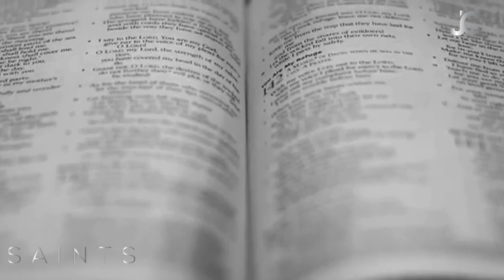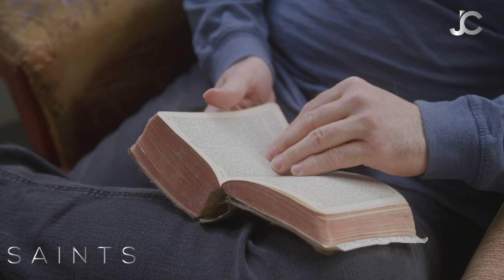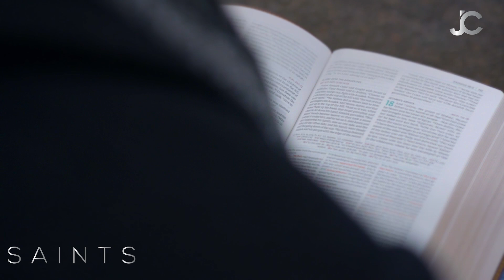Know This and Never Lose Faith